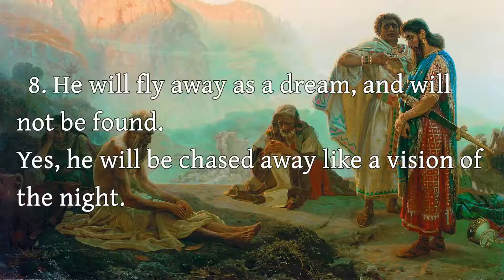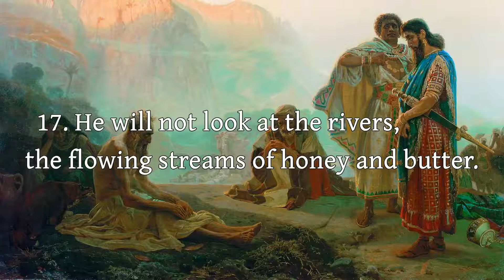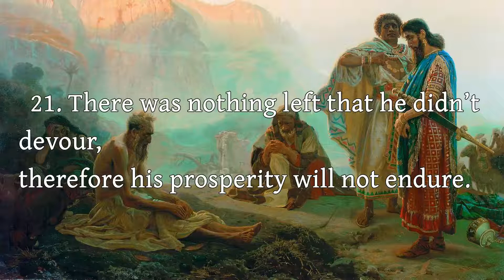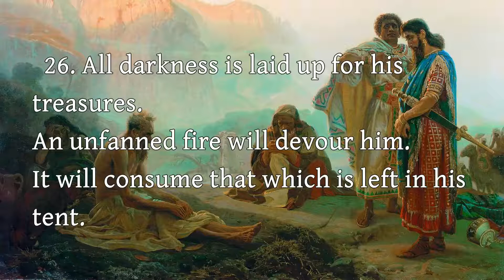The Book of Job - 20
The Book of Job - Chapter 20

Art: "Job and His Friends" Ilya Repin (public domain)